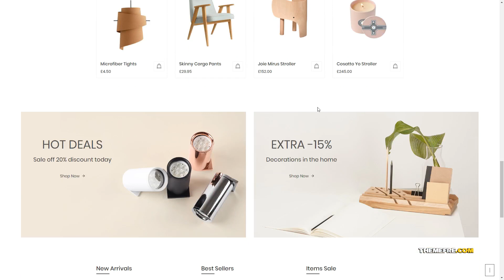Natsuki Furniture Store and Handmade Shop WordPress Theme clean Handmade blog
Compatible With Visual Composer 5.1.x, WooCommerce 3.5.x, WPBakery Page Builder 5.5.x, Bootstrap 4.x

 Columns 2

 Layout Responsive

 Tags clean, e-commerce, elegant, fashion, Fashion Shop, furniture blog, furniture shop, Handmade blog, handmade shop, luxury, minimal, modern, shop, store